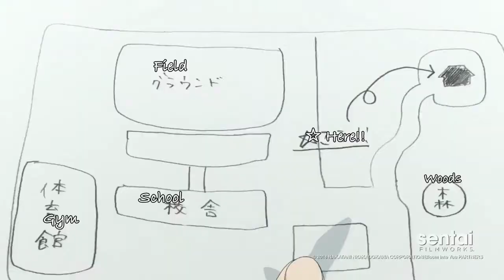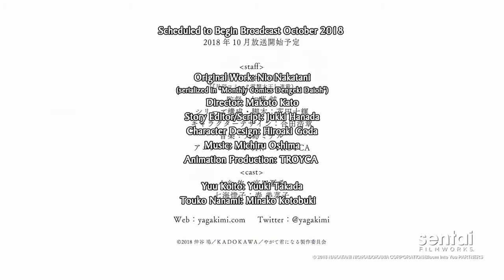News-Bloom Into You (Trailer 2018)